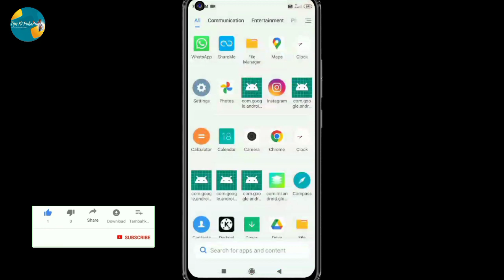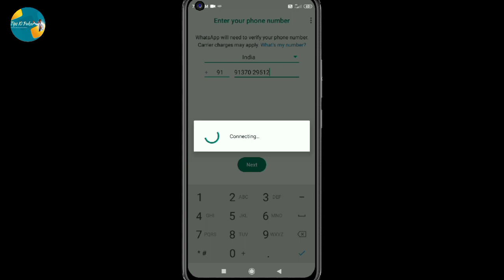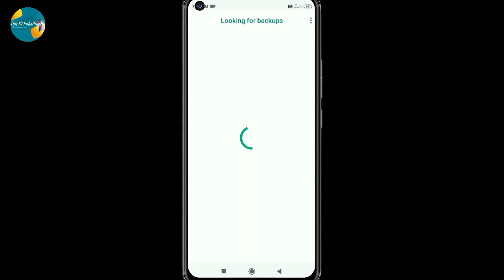whatsapp ki id kaise banaye new trick | Whatsapp I'd kaise khole 2024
Your queries 👇👇

whatsaap ki id kaise banaye
 create whatsaap id
how to make whatsaap id
new whatsaap id
how to creat whatsaap account
whatsaap kaise banate hai
Whatsapp I'd kaise khole
whatsapp account kaise khole
whatsapp I'd kaise banaye 2024
whatsapp account kaise open kare